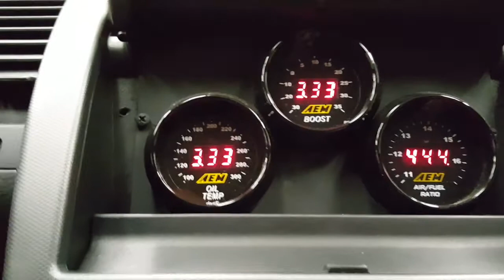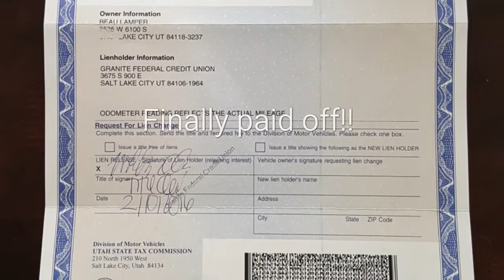Supercharged 350z Vortech V3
8 psi 343 rwhp tuned with UpRev set up for autocross and road course time attacks

Song- Moog "Chasing Midnight" MCM FTW